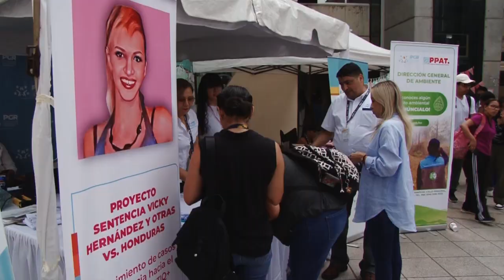UNAH impulsa Mercadito Estudiantil y productos de varios estudiantes emprendedores Pumas.